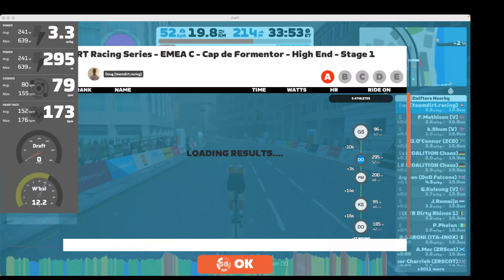1. London 8 Reverse (iTT)